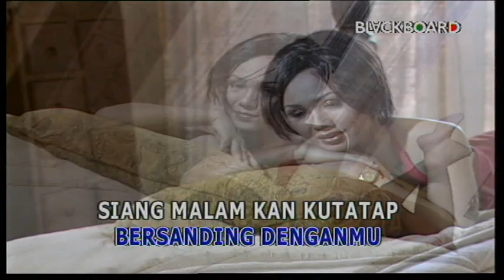KAULAH SEGALANYA - YUNI SHARA